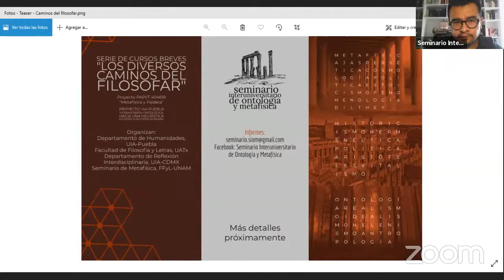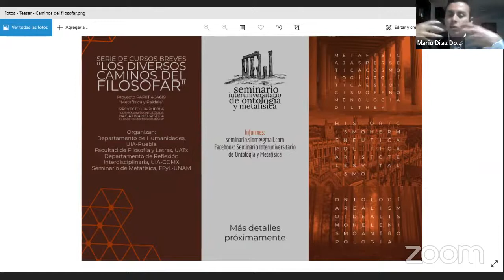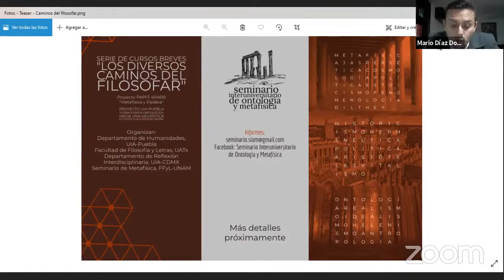Curso breve - Karl Jaspers. Doctrina de la responsabilidad